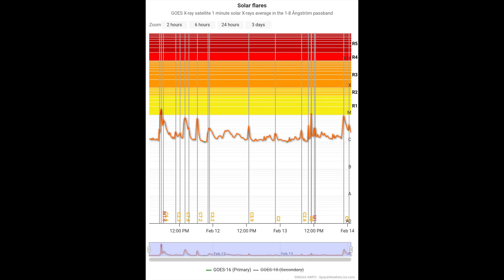Window Licker, MASSIVE Coronal Hole Remains Earth Facing, The Last 48 Hours Of Our Star Feb. 13 2024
Good Evening,
This song had no business going this hard, hope you enjoy it as much as i did. From now on helioviewer footage will be from the last video post date to the current video posting date. The SDO and SOHO footage is always 48 hours.
This has been the last 48 hours of our star in various angstroms of light. Thanks for joining me to stare at the sun. Have a nice day, I'll see you back here in another 48 hours for the next video. Stay Ready, and Keep Watching.
Solar Weather Report:
 Solar activity was at moderate levels. Region 3990 (S09E26, Cki/beta-gamma) gained additional trailing spots, grew in overall size and produced a pair of C-class flares. Region 3992 (S06W26, Dai/beta-gamma) underwent growth as well as it consolidated its leading spots and was the culprit for an M1.0 flare at 13/1109 UTC, which was the largest of the period. Region 3993 (N15E74, Hhx/alpha) was numbered as it rotated into view on the northeastern limb and Region 3994 (S21E10, Dro/beta) was numbered as well as it developed quite rapidly, but was remained relatively quiet. No Earth directed CMEs were observed in available coronagraph imagery.

Forecast: Solar activity is expected to be low with a chance for (R1-R2, Minor-Moderate) activity on Through 16 Feb.
Energetic Particles

The greater than 2 MeV electron flux reached high levels with a peak flux of 2,430 pfu observed at 13/1620 UTC. The greater than 10 MeV proton flux was at background levels.

Forecast: The greater than 2 MeV electron flux is likely to remain at moderate to high levels through 15 Feb and then return to normal to moderate levels on 16 Feb. The greater than 10 MeV proton flux is expected to remain below S1 (Minor) levels through 16 Feb.
Solar Wind

The solar wind environment reflected likely CIR influences ahead of a recurrent, negatively polarity CH HSS. Total field primarily ranged 6-8 nT. The Bz component underwent several southward deflections of -5 to -8 nT. Solar wind speeds gradually increased over the period, increasing from ~430 km/s to ~530 km/s. Phi was predominantly negative.

Forecast: The solar wind environment is expected to be enhanced through 16 Feb due to influence from a recurrent, negative polarity CH HSS.
Geospace
The geomagnetic field was at unsettled to active levels due to negative polarity CH HSS effects.

Forecast: G1 (Minor) geomagnetic storming is expected on 14 Feb as fast solar wind becomes geoeffective. Unsettled to active levels are expected on 15 Feb as negative polarity CH HSS effects continue with primarily quiet to unsettled conditions prevailing by 16 Feb as effects begin to wane.
Latest Solar Events:
Spotless days
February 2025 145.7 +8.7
 Artist: Ares Inamorta
Song title(s): Window Licker
Album: A Death Grip On The Edge
(I'm always making new music, there will always be a different song for each daily video!) Check us out on iTunes! Music Made With: Fruity Loops Studio 12 Music Maker Jam (AndroidOs) Donna & SUNO A.I.

(Solar Dynamics Observatory) United Kingdom ENLIL European Space Agency "EUHFORIA" (This is the ESA's version of the ENLIL Spiral) NOAA WSA-ENLIL (Helioviewer)
Check out this channel @Suspicious0bservers too learn all about the sun and more in great detail.